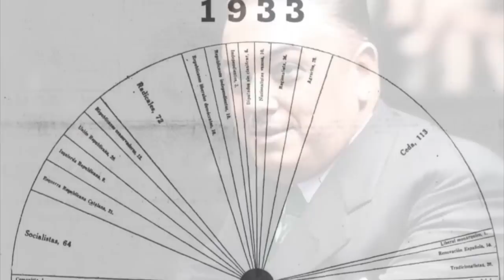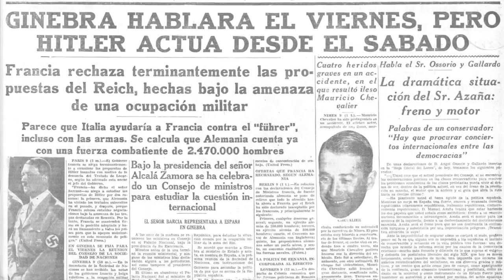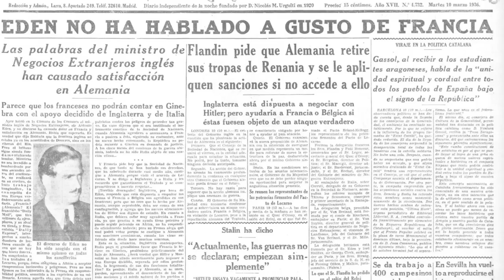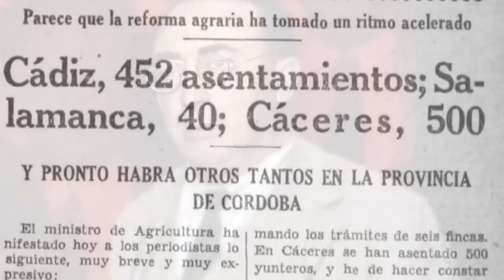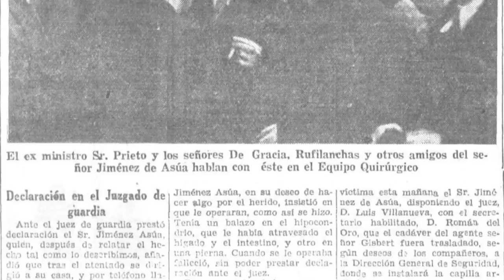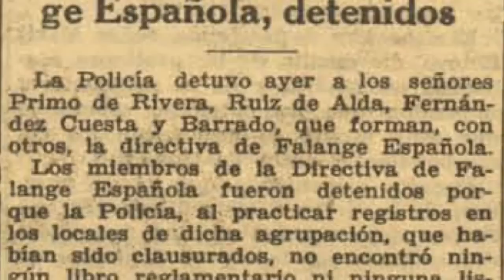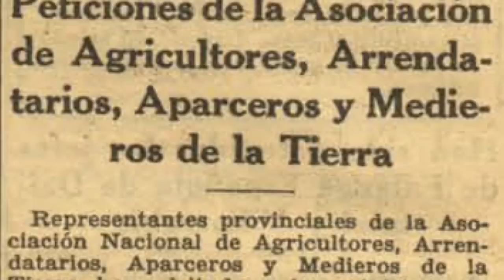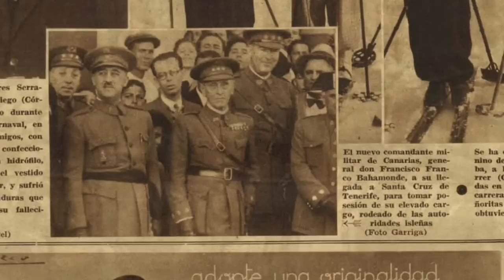HACIA LA GUERRA CIVIL 92. LA PROHIBICIÓN DE FALANGE ESPAÑOLA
Mediados de marzo de 1936. Dos jóvenes del Sindicato Español Universitario (SEU) son asesinados a tiros en plena calle, al día siguiente, El diputado y jurista, Luis Jiménez de Asúa, sufre un atentado en el que sale ileso pero en el que su escolta, un agente de policía, muere como resultado de las heridas.
Inmediatamente se ordena clausurar todos los centros de Falange Española y se detiene a todos los dirigentes que se encuentran en Madrid. José Antonio Primo de rivera, Ruíz de Alda o Raimundo Fernández Cuesta entre otros. Decenas de falangistas y de miembros de las Juventudes de Acción Católica, son encerrados en los calabozos de la Dirección General de Seguridad.